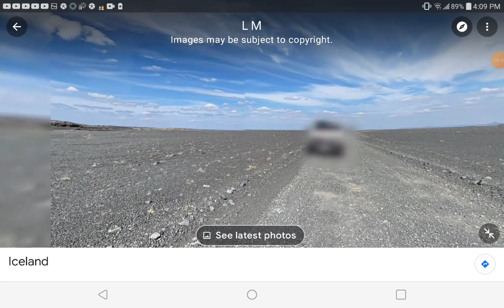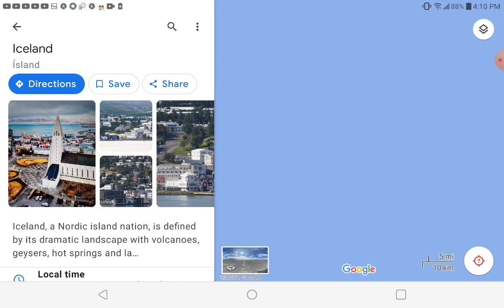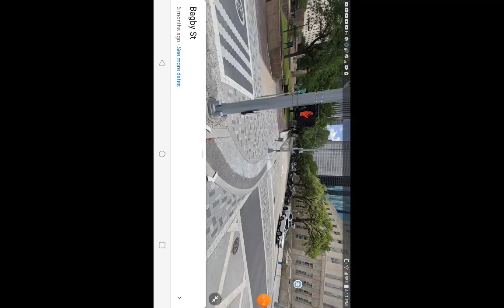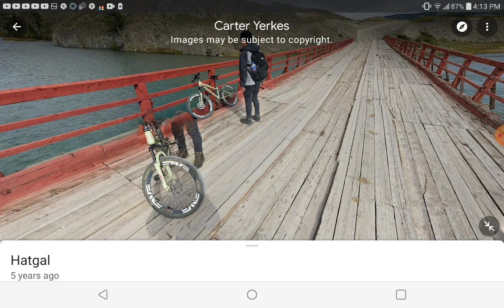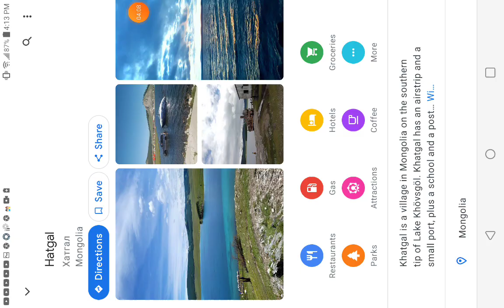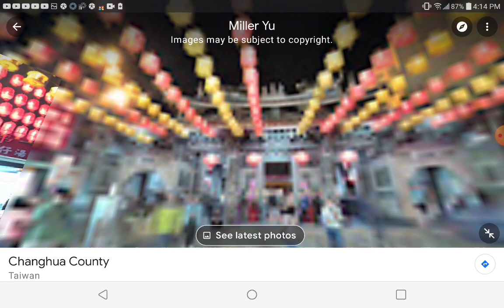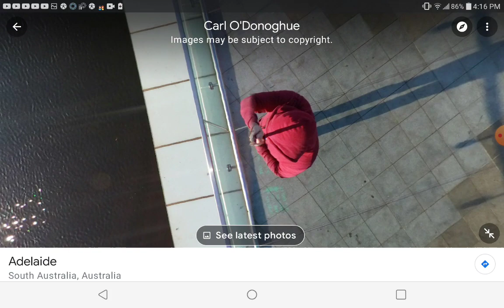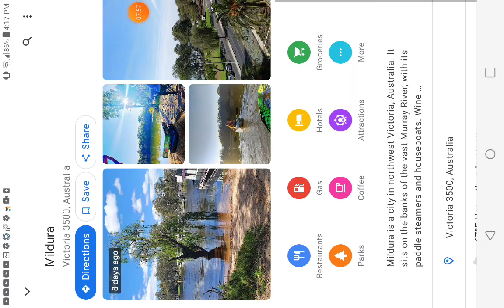Checking Google Maps!